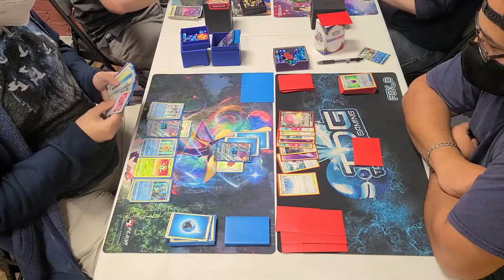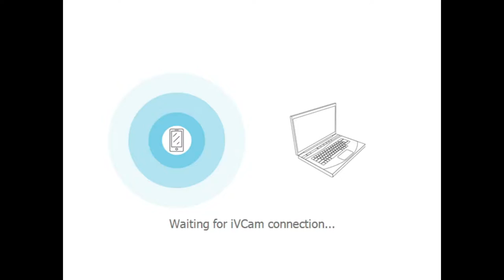Blissey V VS Suicun V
Best of 1 standard format